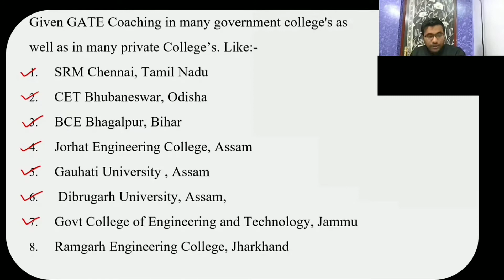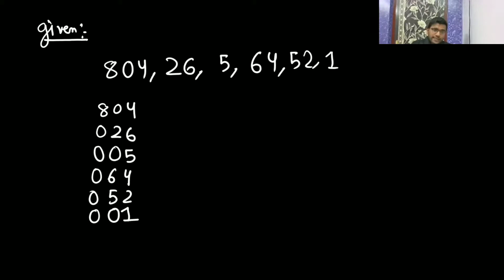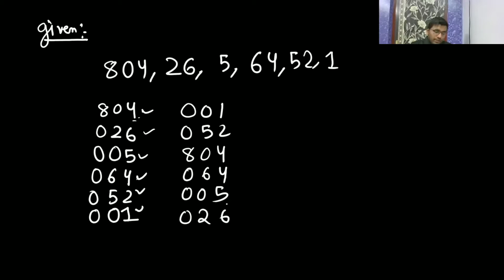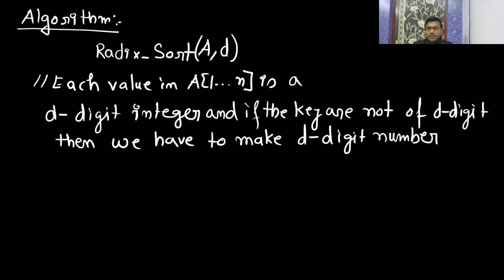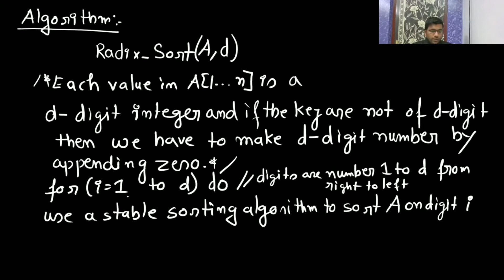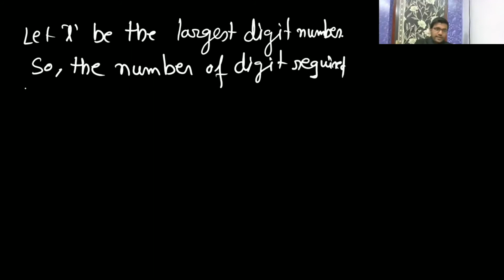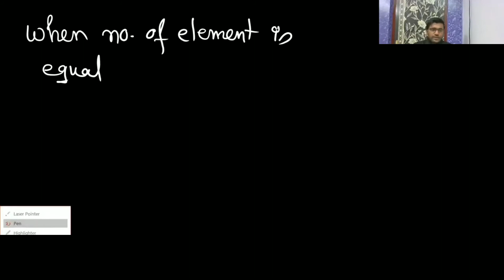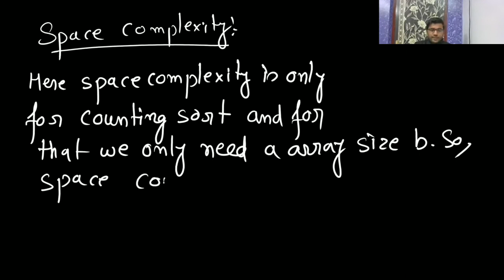27 Radix-Sort explained with code and example | Time and Space complexity of Radix Sort | Sorting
1) Radix-Sort Explained with code and example
2) Time and Space Complexity of Radix Sort
3) Sorting

Timetable:
0:49 - Introduction to Radix-Sort
2:25 - Example of Radix-Sort
8:35 - Algorithm of Radix-Sort